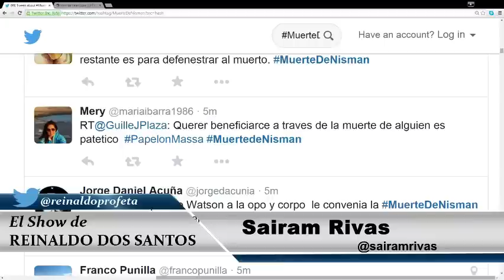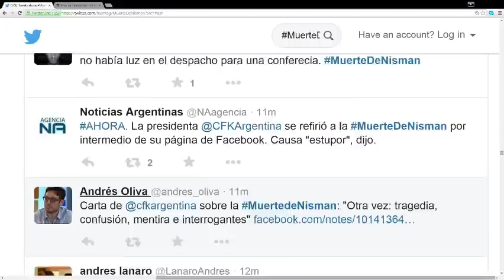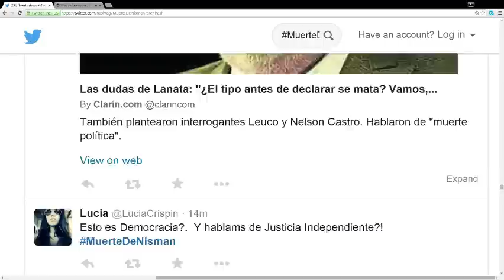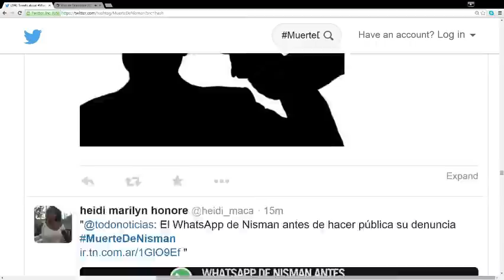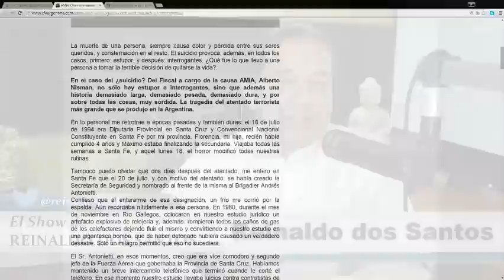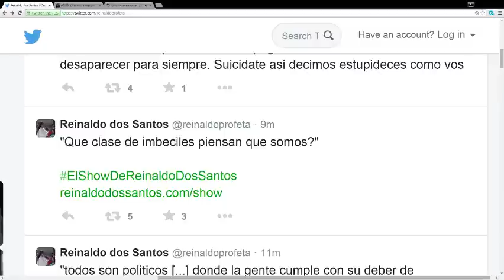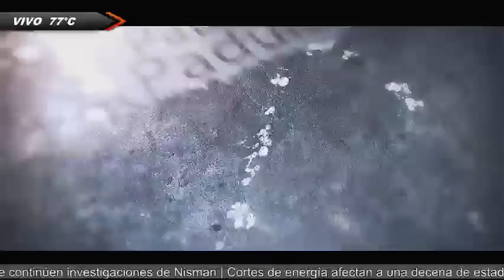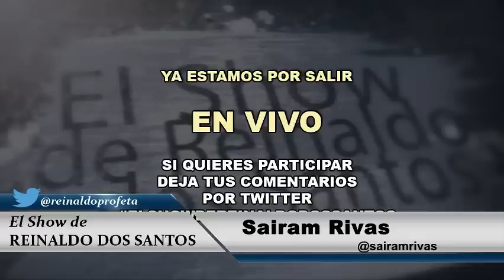El Show de Reinaldo dos Santos 19 de Enero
Polemica sobre la muerte del fiscal argentino Alberto Nisman, realdad de Venezuela